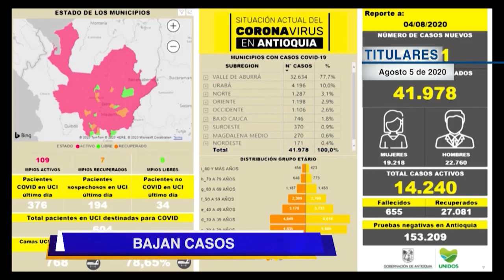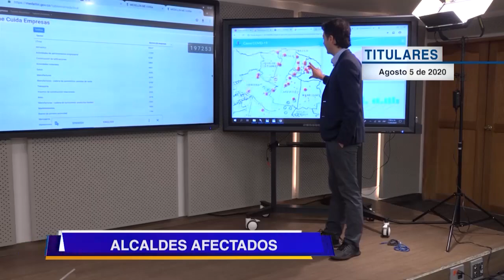Titulares, agosto 05 de 2020